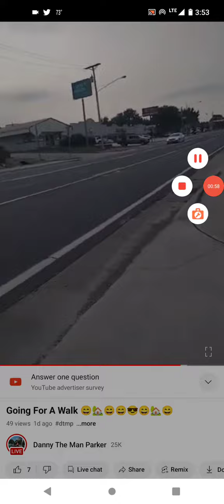#152 - Cops Gone Wild 🥴🥴🥴